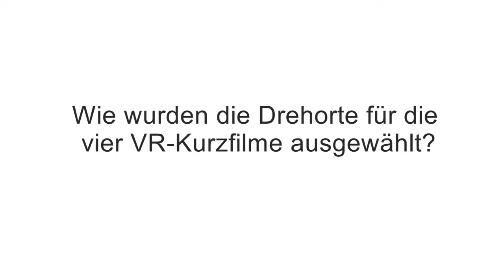Dani Levy zu den Drehorten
Drehen in Downtown Jerusalem, am Checkpoint, über den Dächern der Altstadt und in einer Bauruine – Dani Levy erklärt, wie die vier Drehorte für die VR-Kurzfilme ausgewählt wurden.

Ab 3. Mai 2018 im Glashof des Jüdischen Museums Berlin zu sehen: »Geschichten aus Jerusalem: Glaube · Liebe · Hoffnung · Angst«